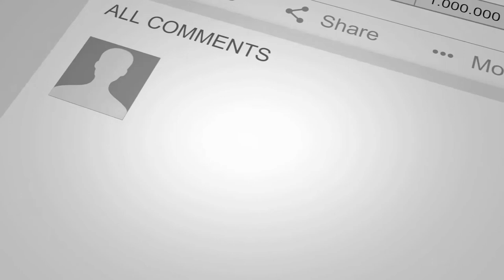Bellydance Unlimited Alina Seregina in Gül Bahçesi